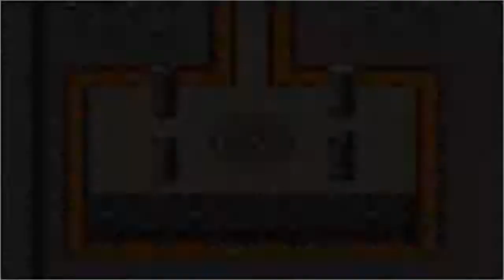Mid Plays - Final Dragon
mumble 2 electric boogaloo now with more 720p hopefully